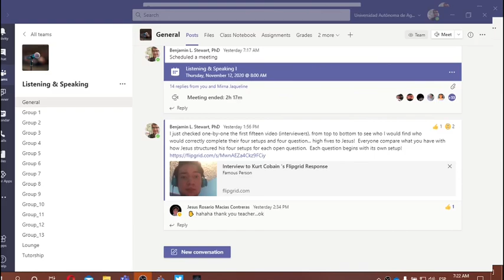L&S: Famous Person Activity (instructions)